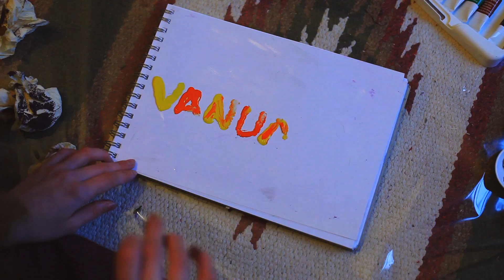Amelia Kerr, medical elective to Vanuatu. Wesleyan Elective competition 2016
Wesleyan elective competition 2016